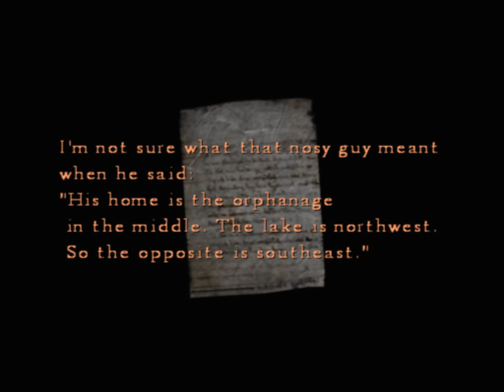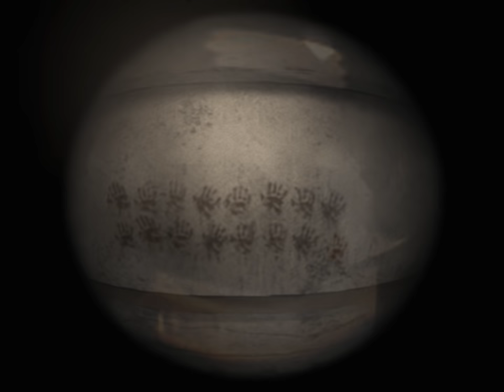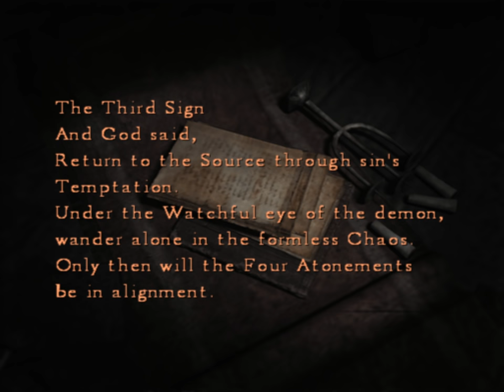Silent Hill 4: The Room (Ep. 5 – Wish House)